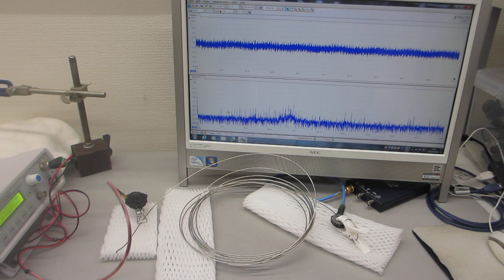超音波プローブによる、基礎実験ーー表面弾性波を利用した、超音波伝搬制御技術開発ーー（超音波の発振制御システム）